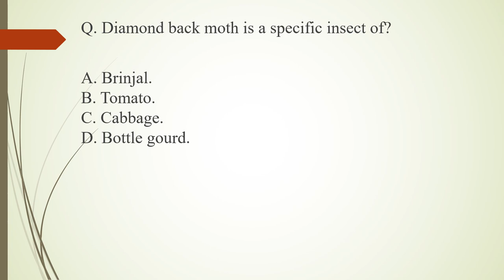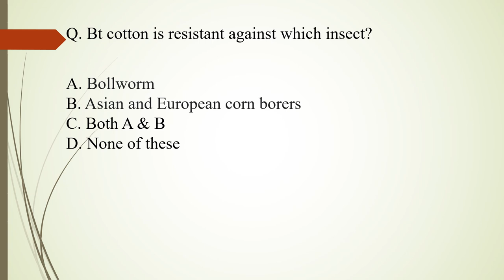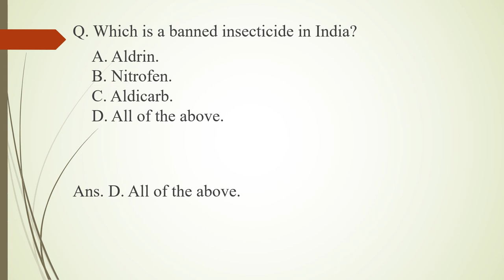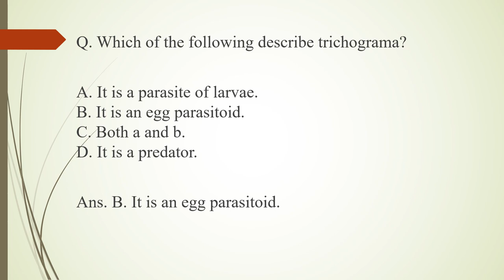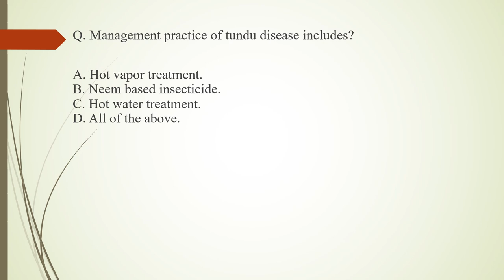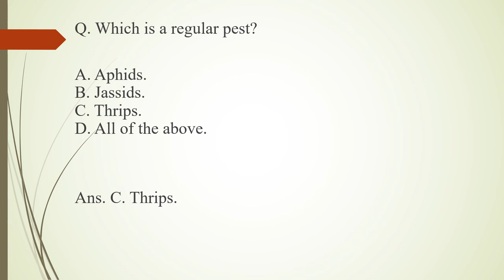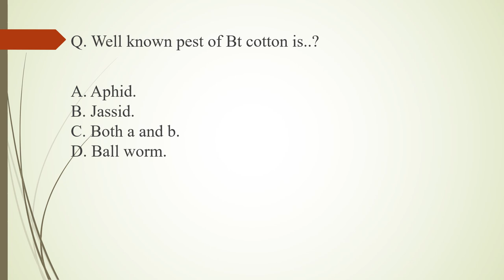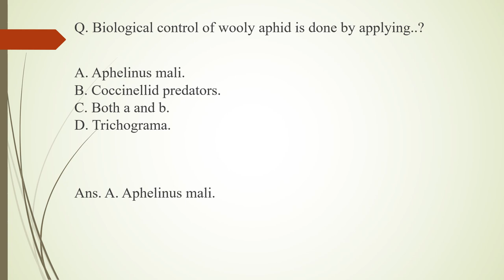MULTIPLE CHOICE QUESTIONS ON ENTOMOLOGY: PART-1#JRF_SRF_ENTOMOLOGYNET#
MULTIPLE CHOICE QUESTIONS ON ENTONOLOGY: PART-1#JRF_SRF_ENTOMOLOGYNET#
Something useful